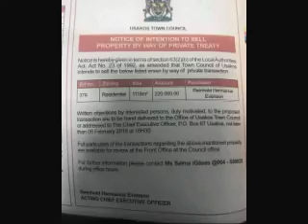Public notice on house sale by Usakos Town Council evokes criticism - NBC